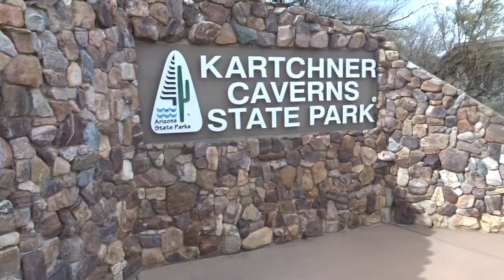When things don't go as planned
Sometimes things just go wrong during travel, but it's how you make the best of a bad situation that counts.